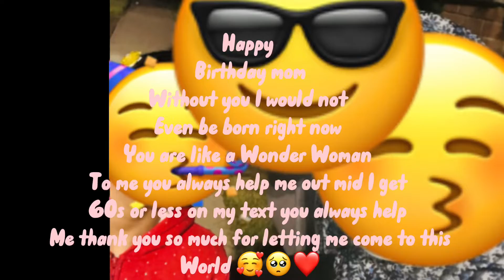It’s my 1 year on YouTube ! ❤️ also happy birthday to 🥺